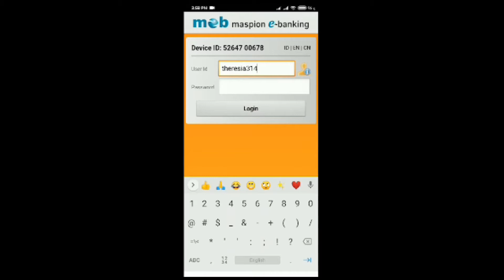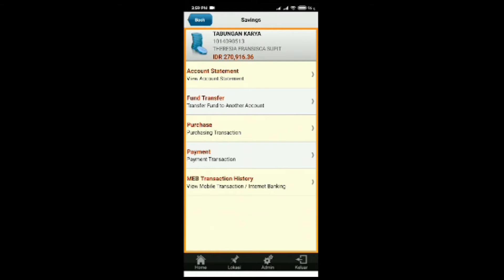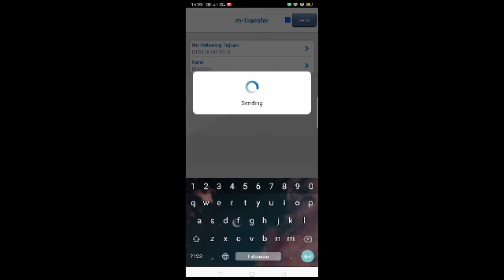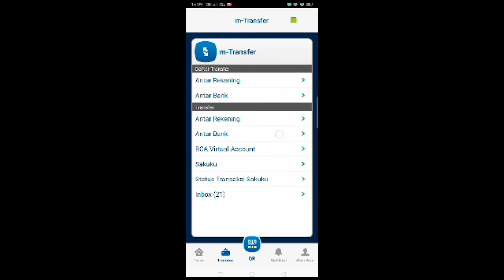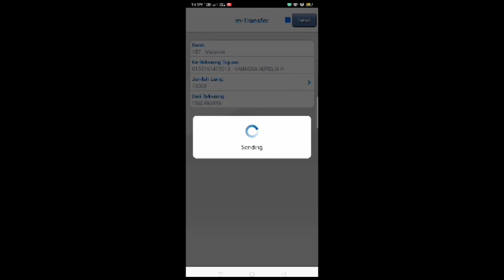Informasi Tata Cara Pembayaran Biaya Pendidikan UWIKA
Informasi Tata Cara Pembayaran Biaya Pendidikan UWIKA disampaikan oleh Biro Administrasi Keuangan (BAKeu).